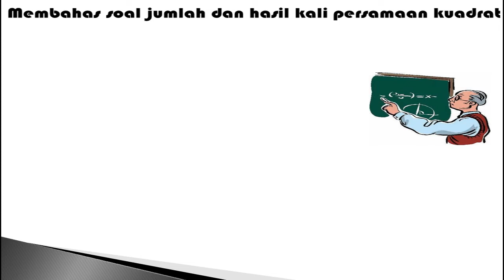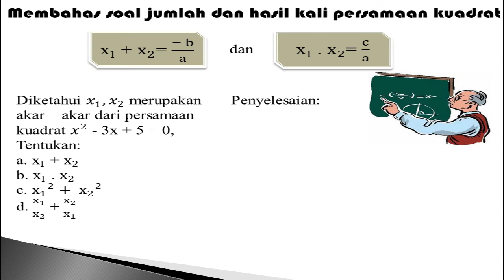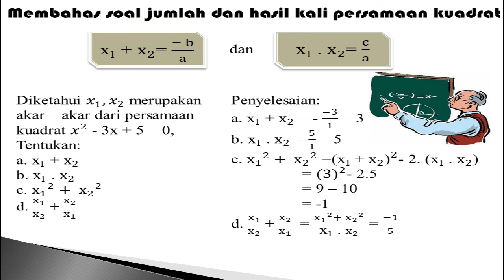MATEMATIKA KELAS 9 - MEMBAHAS SOAL JUMLAH DAN SELISIH KALI PERSAMAAN KUADRAT || VIDEO PEMBELAJARAN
VIDEO PEMBELAJARAN MATEMATIKA KELAS 9
MEMBAHAS SOAL JUMLAH DAN SELISIH KALI PERSAMAAN KUADRAT